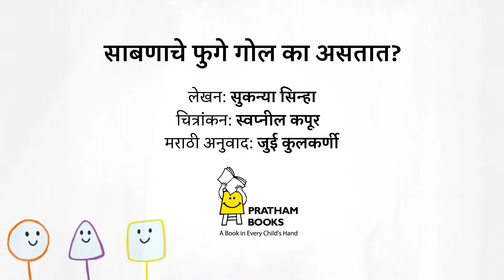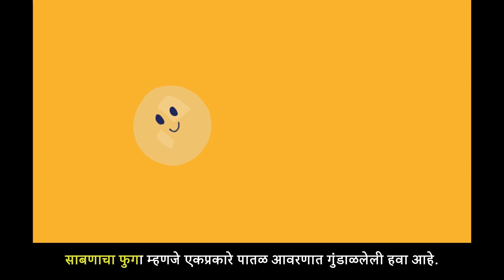साबणाचे फुगे गोल का असतात?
वेगवेगळ्या आकाराचे साबणाचे फुगे तयार होऊ शकतील का, हे माया आणि मनूला बघायचं आहे. त्या दोघांसारखंच तुम्हीपण प्रत्यक्ष प्रयोग करून साबणाचे फुगे आणि त्यांच्या आकाराविषयी जाणून घेऊ शकता.
सुकन्या सिन्हा यांनी लिहिलेलं आणि स्मिता स्वप्नील कपूर यांनी चित्रित केलेलं हे पुस्तक, जुई कुलकर्णी यांनी अनुवादित केलं आहे. या लिंकवर तुम्ही ते वाचू शकता.